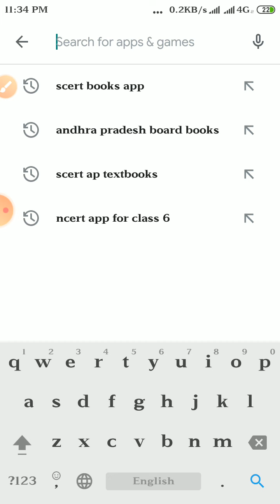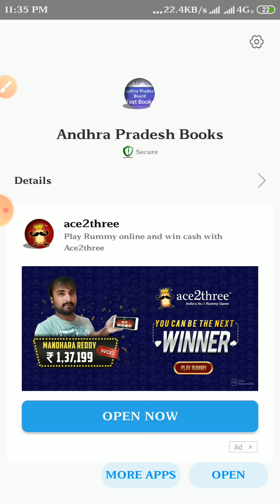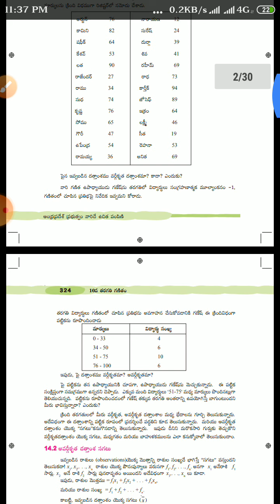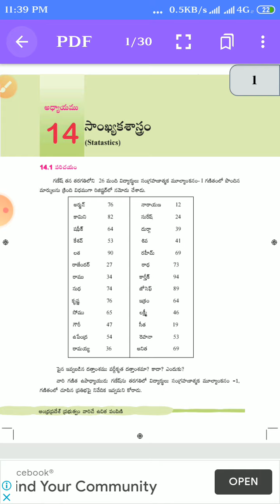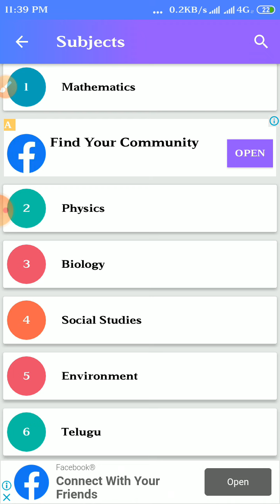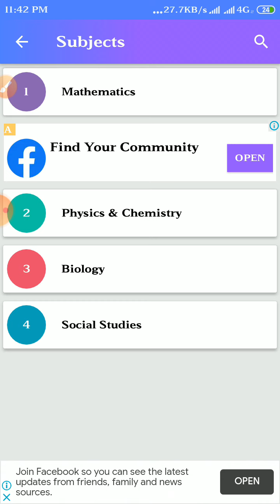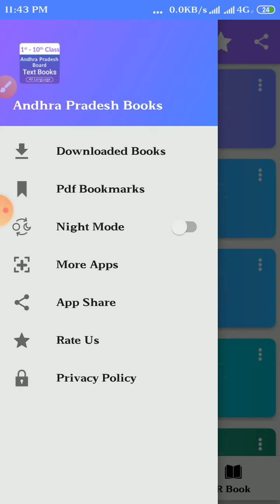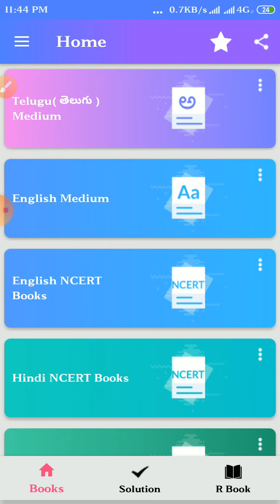ఆంధ్ర ప్రదేశ్ బోర్డు books యాప్ ని డౌన్లోడ్ చేసుకోవడం మరియు ఉపయోగించుకోవడం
మన పాఠశాల విద్యార్థులకు కావలసిన టెస్ట్ బుక్స్ ఇందులో కలవు